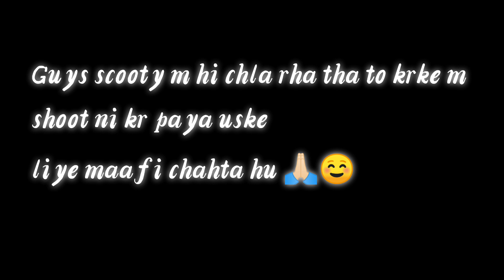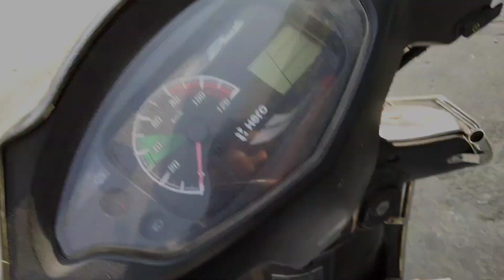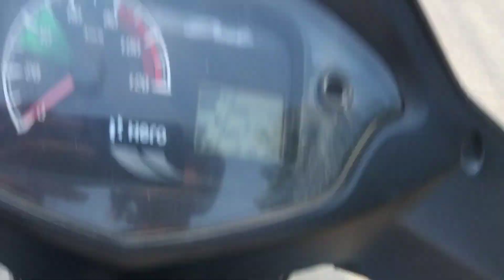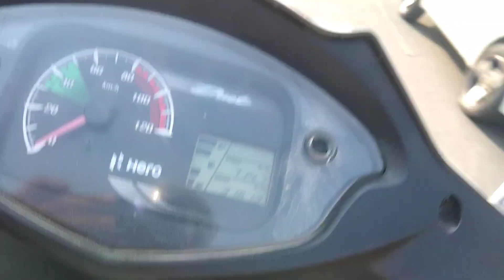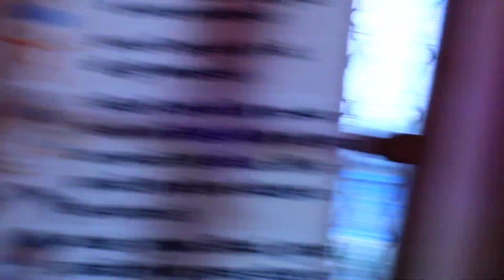Bharat Institute Of Law Babain | Maa Bhadarkali Mandir Kurukshetra | vlog 8 | Sanskari boys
navratri songs
navratri vlog
navratri status
navratri aarti
navratri ke bhajan
navratri special
maa bhadrakaali shakipeeth kurukshetra
maata da darbaar
haryana
kurukshetra
daily vlogs
sanskari boys
maa hadrakaali chownki